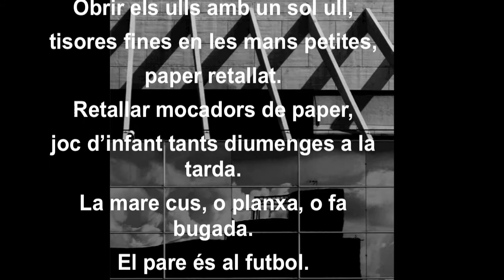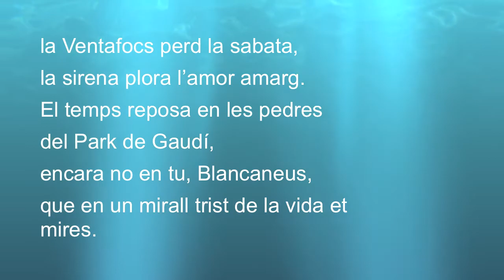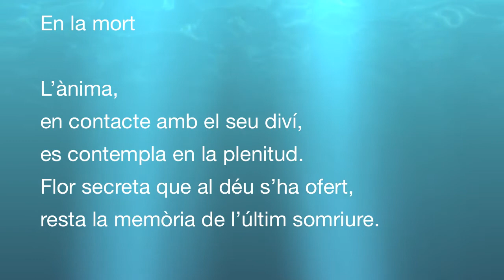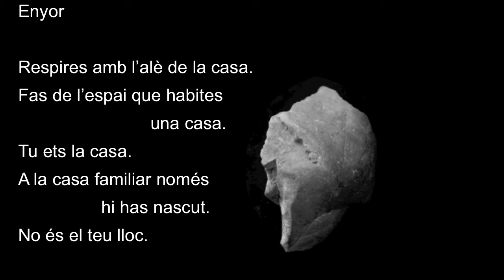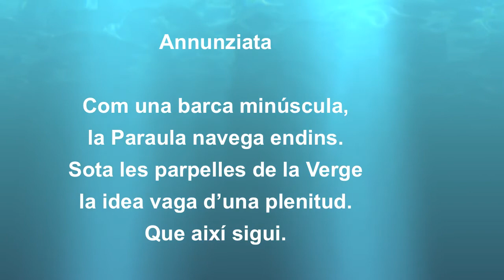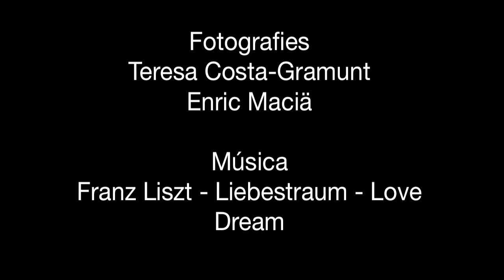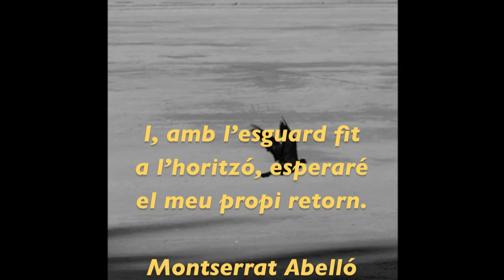"Mans, còdols, el cel" de Teresa Costa-Gramunt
Homenatge a la poeta Teresa Costa-Gramunt en motiu de la publicació de "Mans, còdols, el cel" (Gregal, 2018) i la seva presentació a L'Agrícol de Vilafranca del Penedès.
Les fotografies del vídeos són de la mateixa Teresa Costa-Gramunt i del fotògraf Enric Maciä.